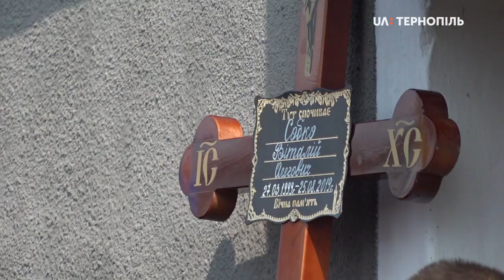Сьогодні в селі Нападівка відбулась панахида за загиблим бійцем